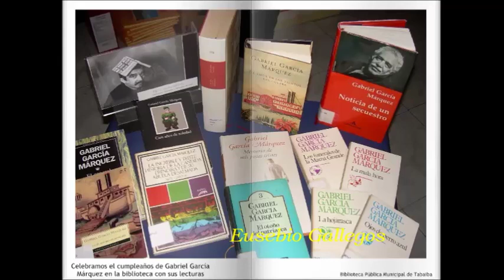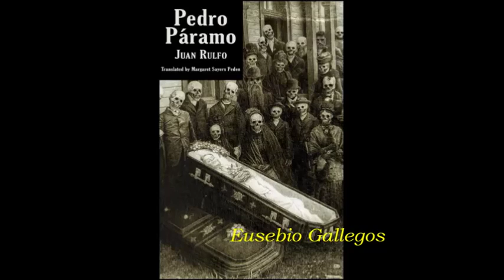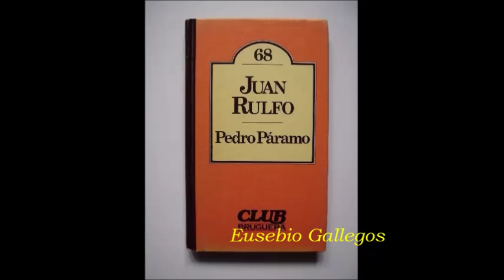Gabriel García Márquez le Copio el Estilo a Juan Rulfo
Gabo // Gabriel García Márquez // le copia // Estilo // Juan Rulfo // Don Fernando Marcos // De 1 a 3 // Jacobo Zabludovsky // Cien años de Soledad // Pedro Paramo // El Llano en Llamas //.
En 1988 en Radio Fórmula en el Programa Hablando Claro con
Don Fernando Marcos y Jacobo Morett, Don Fernando siempre
decia que Gabriel Garcia Marquez le habia copiado
el estilo a Juan Rulfo.
En este Audio (de Septiembre 2003) Gabriel García Márquez
dice como descubrio el estilo de Juan Rulfo.
(Las imagenes las encontre en Internet y el Audio lo grabe con
un Telefono Celular directamente de la bocina de un Radio de
Transistores).
(El Noticiero es: De 1 a 3 con Jacobo Zabludovsky, del día
(Subo este video con la unica intension de darle difusion a
una Noticia).
Gabriel Garcia Marquez le copia el estilo a Juan Rulfo //
Gabriel Garcia Marquez copy her style to Juan Rulfo //
Gabriel Garcia Marquez copiar seu estilo de Juan Rulfo //
Gabriel Garcia Marquez lui copie le style a Juan Rulfo //
Gabriel Garcia Marquez copia-lhe o estilo a Juan Rulfo //
Gabriel Garcia Marquez copiare il sou stile di Juan Rulfo //
Gabriel Garcia Marquez copies him the style to Juan Rulfo //
Gabriel Garcia Marquez vous copiez le style de Juan Rulfo //
Gabriel Garcia Marquez copiar el seu estil a Juan Rulfo //
Gabriel Garcia Marquez kopieren Sie ihren Stil in Juan Rulfo //